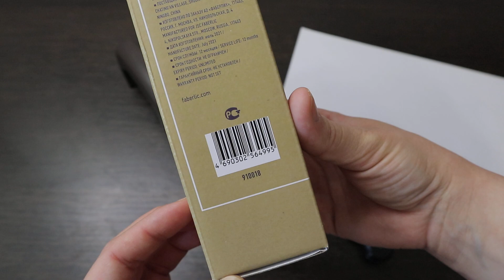КРУТЕЙШАЯ ТОЧИЛКА ДЛЯ НОЖЕЙ ОТ ФАБЕРЛИК!!!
ДАРЮ 300₽ СВОИМ НОВИЧКАМ!!!

Условия:
🗓 Оформите и оплатите 1-ый заказ на сумму от 1499 руб. рублей в ценах каталога (примерно 1199₽ с учётом вашей скидки);
🎁 Вместе с очередным заказом по следующему каталога получите подарок всего за 1₽ (тушь и палетка из 6 оттенков помад).
📱 Напишите мне: "Хочу купон"😉

Заказать самостоятельно можно по ссылке⬇️ (работает для всех стран)

Факты о Фаберлик:
- охватывает более 40 стран, в том числе Австралию🇦🇺 и Америку🇺🇲;

Факты обо мне:
- я всегда рада общению, для меня не существует "глупых" или "лишних" вопросов. Я всегда рада помочь🤗

Буду благодарна, если ваш выбор падёт на меня❤️

Набор пробников в подарок за оформление заказа в течении 24 часов с момента регистрации!!!